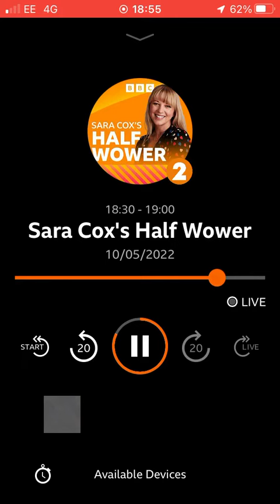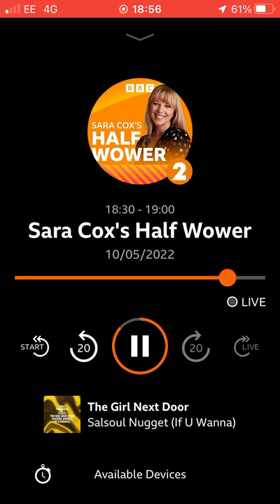10 May 2022